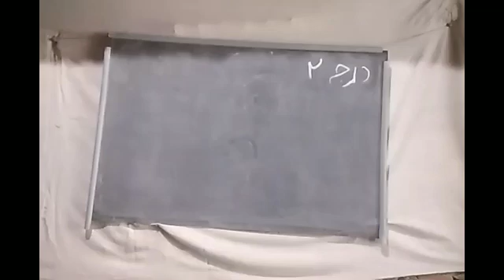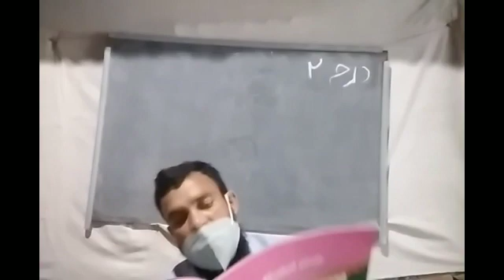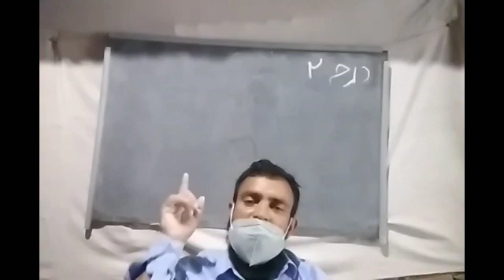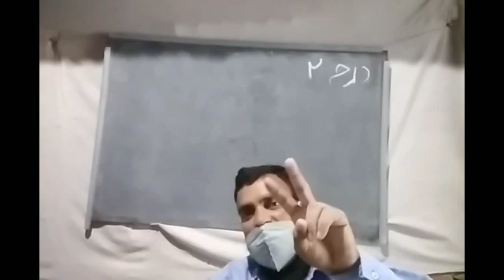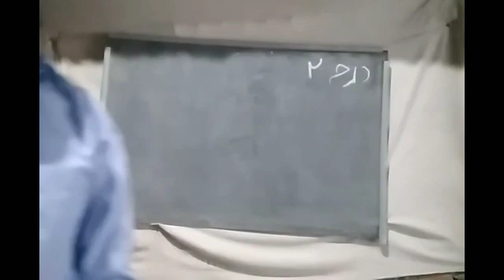urdu class3 date30./7/21